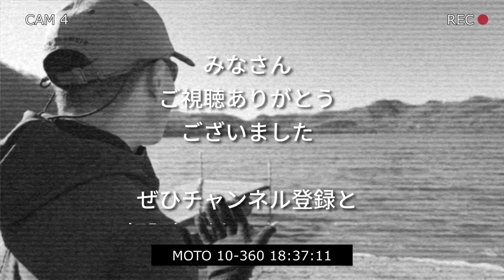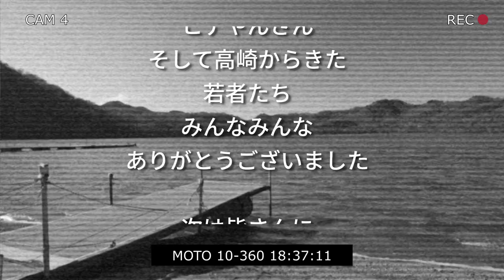【英字幕付_赤城山】裸足で野を歩く女性＋芝犬と山men＋？＋人生カムバック登山＝赤城山４本立て Climbing Mt. Akagi, Japan's 100 famous mountains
◆日本百名山の群馬県赤城山　その黒檜山登山口からの登山の紹介と　そこで出会った人へのインタビューを配信◆第三話 素足(はだし)で野を歩くベラルーシの妖精◆第四話 YouTuber Hideyan 登場
◆第一話 実は某〇〇〇ー〇のついでだった？！◆第二話 赤城山にハロウィンが来た！

【撮影日】
2022/10/30
【撮影場所】
群馬県赤城山　黒檜山登山口から黒檜山及び駒ヶ岳
【音源】
・やすらぎのしらべ295_long_BPM94
【MAP】
　SUUNTOアプリ
【アクセスルート】
◾️バス JR前橋駅から公共バスあります
◾️車 関越道なら赤城ICから25km 北関東道の伊勢崎ICから約40km
◾️赤城山麓を走るR353は観光スポット多く ドライブ好きにもお勧め
◾️12から４月は冬タイヤ（通行止めの情報もあります）
【駐車場案内】
大沼には無料駐車場がいくつも完備されています。登山口までは大沼の湖畔に作られた歩行者専用の道を歩いて行けます。

【English】
◆Mt. Akagi, Gunma Prefecture, one of Japan's 100 most famous mountains,Introduction of climbing routes
【Shooting date】
2022/10/30
[shooting place]
Mt. Akagi, Gunma Prefecture from Mt. Kurobi to Mt. Komagatake
【sound source】
・Yasuragi no Shirabe 295_long_BPM94
[MAP]
　Suunto app
[Access route]
◾️Bus There is a public bus from JR Maebashi Station
◾️By car 25km from Akagi IC on the Kanetsu Expressway About 40km from Isesaki IC on the Kita Kanto Expressway
◾️ R353, which runs at the foot of Mt. Akagi, has many tourist spots and is recommended for those who love driving.
◾️Winter tires from December to April (there is also information about road closures)
[Parking information]
Onuma has several free parking lots. You can walk to the trailhead on a pedestrian-only road built on the shores of Lake Onuma.

α7c Mt. Akagi Mt. Kurobi Interview video Belarus Moto's VLOG the charm of mountains and people